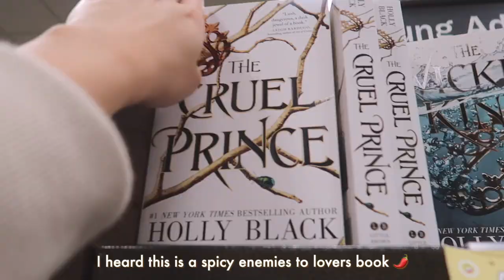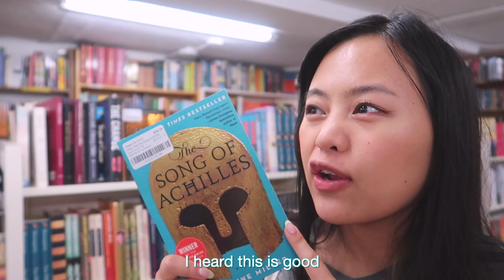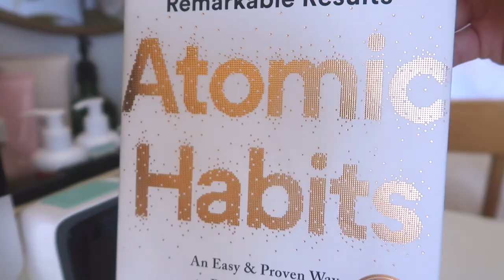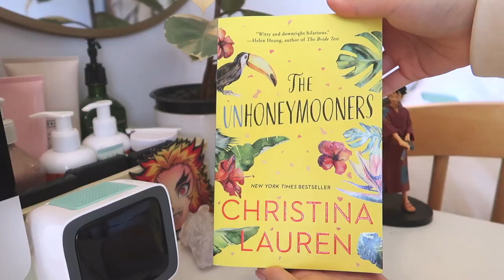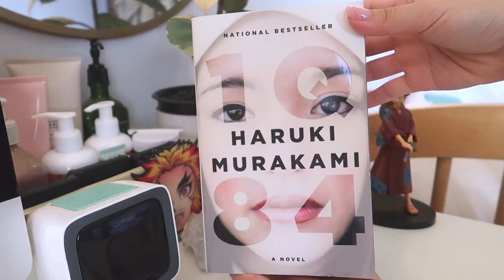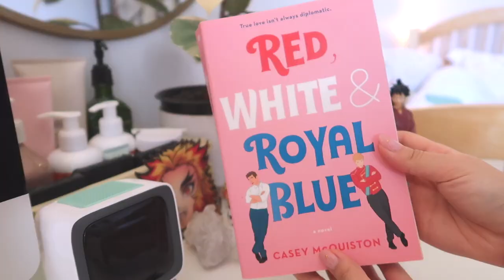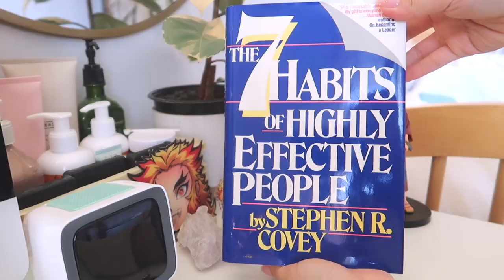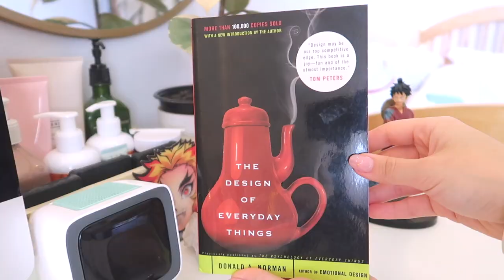my first bookstore vlog! ✨📖 barnes & noble, second hand shops, and book haul | autumn 2022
10/17/22

welcome back to another video and to my channel! 💕 today will be very different as it's going to be a bookstore vlog! I went to barnes and & noble, secondhand book shops, and found really good deals on a lot of books.

I've been on a recent book grind and I wanted to film along the way. let's do some book shopping and a book haul 📚🧺

༓☾ time stamp
0:00 intro
0:34 bookstore vlog
1:56 books I've read this year
4:18 how to save money on books
4:54 book haul
༓☾ m u s i c
soso // lemon cake
♪ Cheese (Prod. by Lukrembo)

༓☾ f a q
age - 25
ethnicity - hmong
camera - canon g7x ii + iPhone 14 pro max
editing - final cut pro + procreate